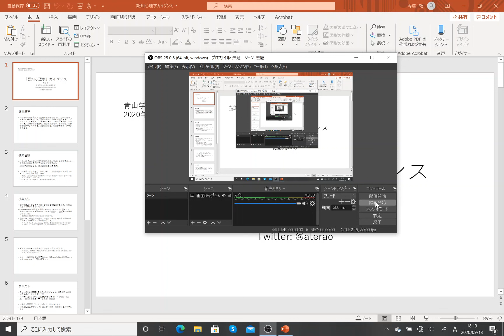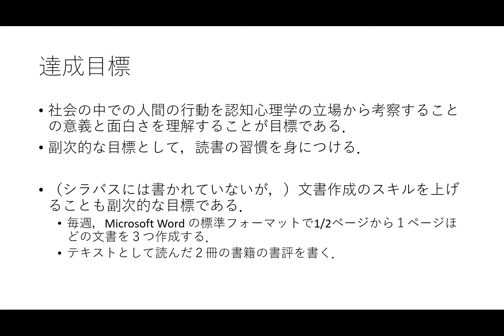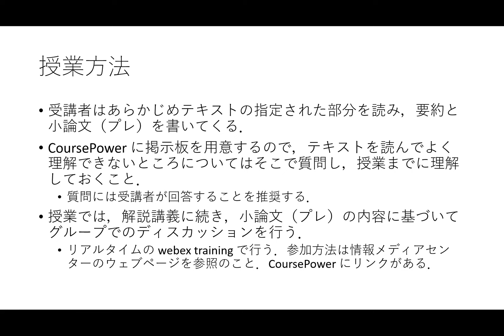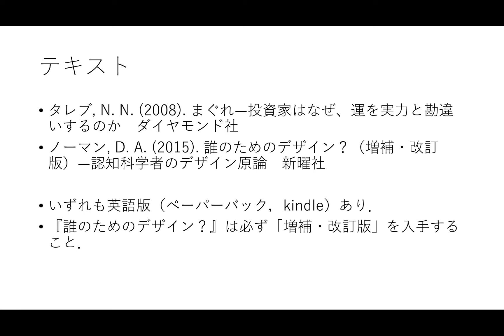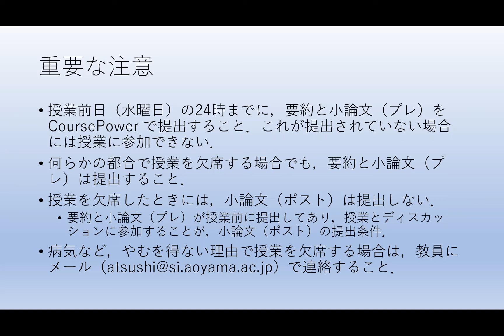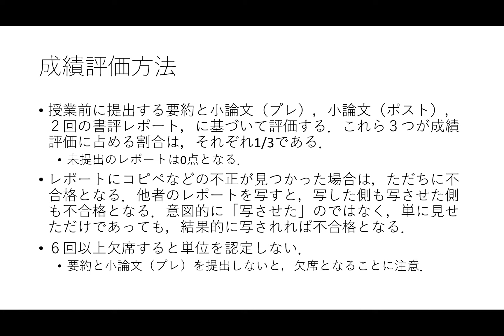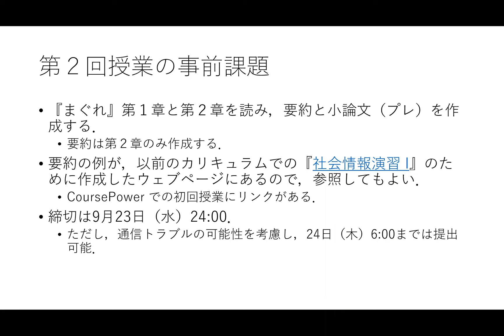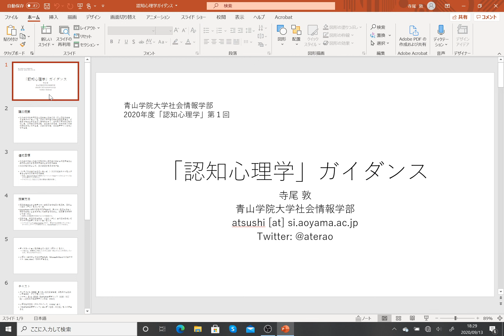2020年度「認知心理学」ガイダンス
この授業はガイダンスのみ YouTube で配信しています．2020年度の授業は，毎週木曜日の３限に，リアルタイムのオンライン授業として実施します．